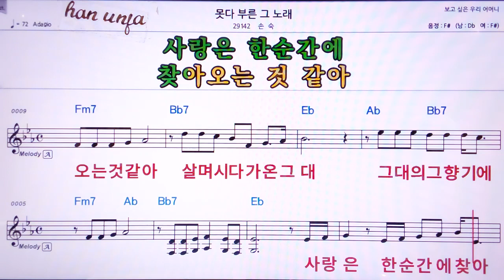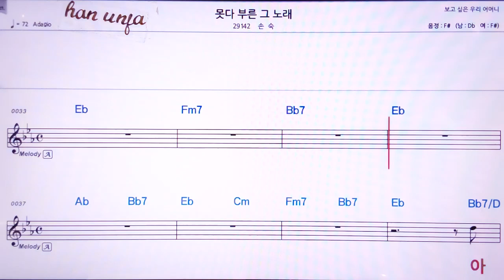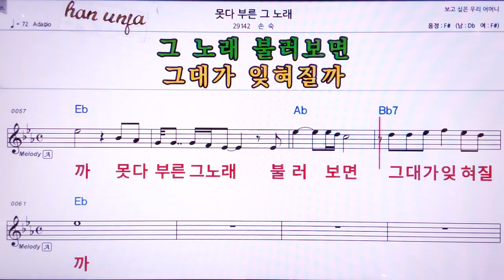💖 못 다부른 그 노래/손숙 👍MR,노래방, 악보, 코드,Karaoke With Sheet Music